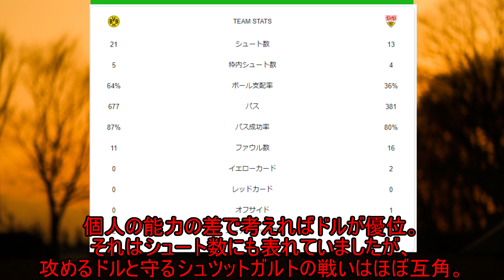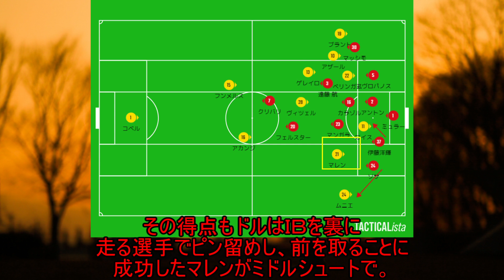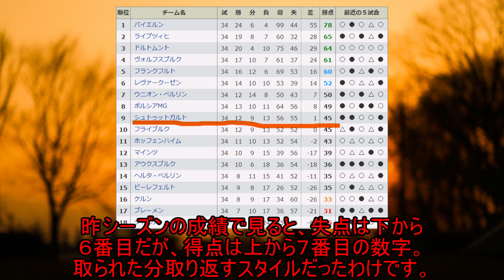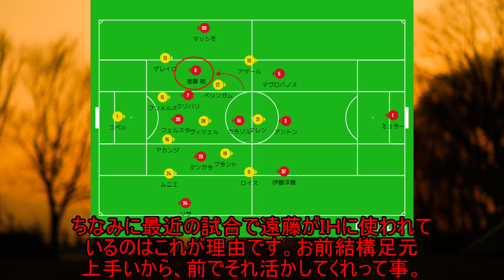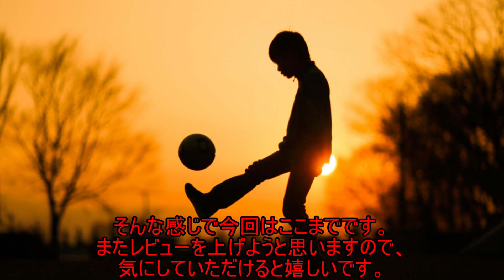遠藤のポジションが一つ前になった理由と伊東は戦力になれているって話【ブンデスリーガ第12節ドルトムント対シュツットガルトゆっくりレビュー】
また書きました。試合の流れと侍ふたりの現状について。御時間あれば是非。